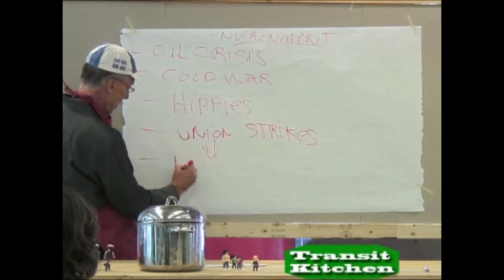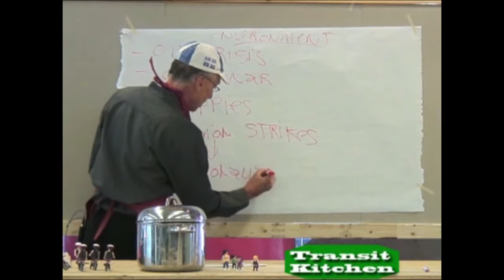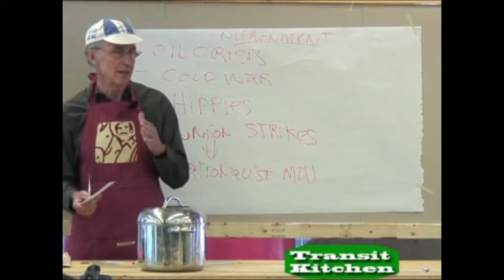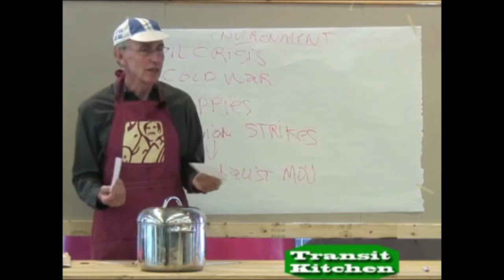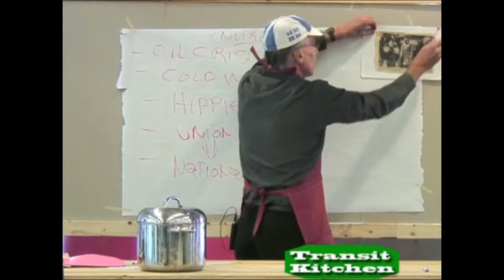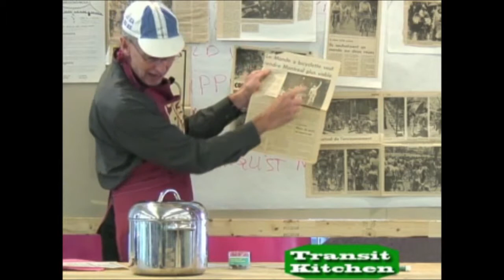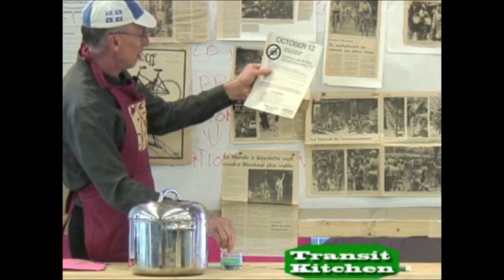Ecocité 2011. Transit Kitchen Montréal. Présentation : Jacques Desjardins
À l'occasion du sommet Écocité 2011, le Goethe-Institut Montréal a invité des artistes d'Allemagne à réaliser des interventions dans l'espace urbain et à débattre des campagnes pour le climat mises de l'avant dans des villes d'Allemagne.

Le couple d'artistes berlinois, Folke Köbberling et Martin Kaltwasser, mijote, en compagnie de citoyens montréalais engagés, de nouveaux concepts de mobilité qui pourraient s'appliquer à la ville. Grâce à des ingrédients comme les pistes cyclables, les zones piétonnes et des autobus, les problèmes de circulation à Montréal seront virtuellement résolus à la « Transit Kitchen ».
Ce petit studio était installé dans le hall d'entrée du Palais des congrès; tant les passants que les participants au sommet mondial Écocité étaient les bienvenus et pouvaient mettre la main à la pâte. Les citoyens inspirés ont aussi présenté leurs idées pour une ville moderne, mobile et favorable à l'environnement sous forme de recettes pendant que la caméra filma ce qui se passa dans leur casserole.